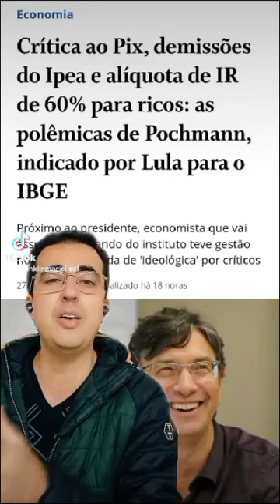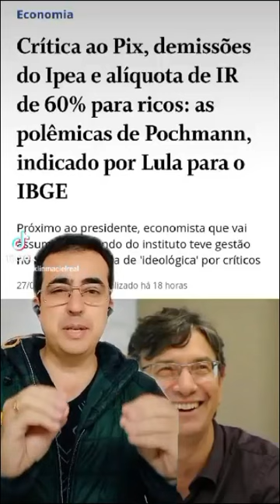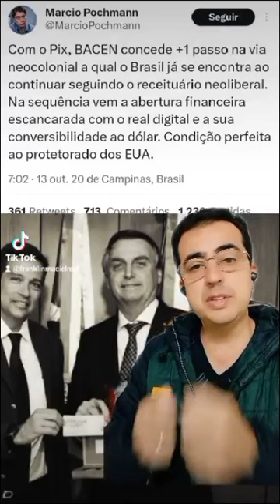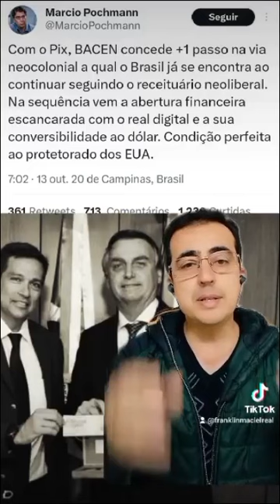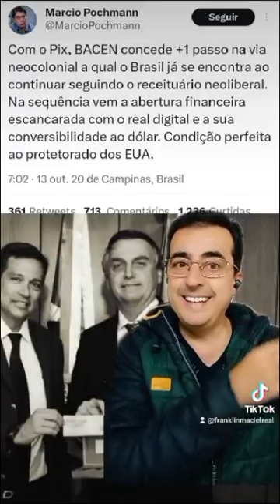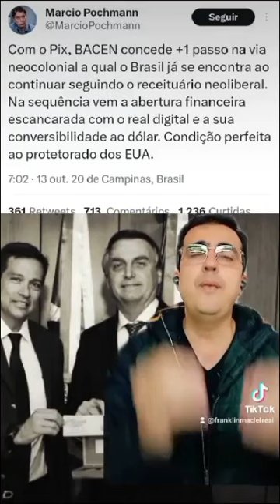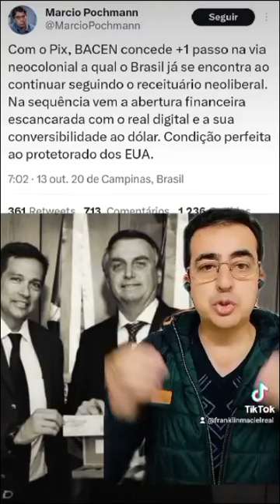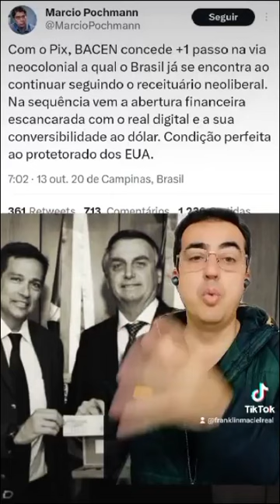Com saudades de Paulo Guedes, Globo se desespera e ataca Lula, Tebet e Pochmann